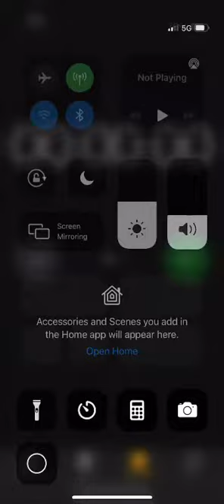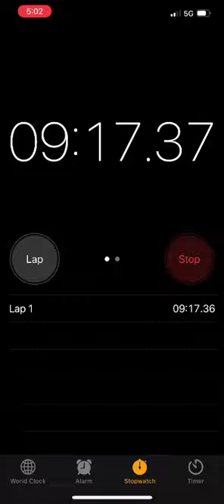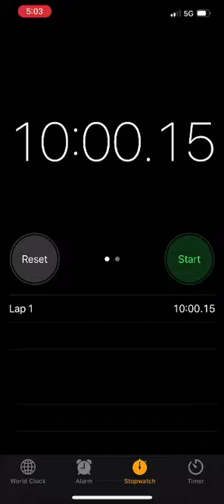10 minutes and .15 seconds